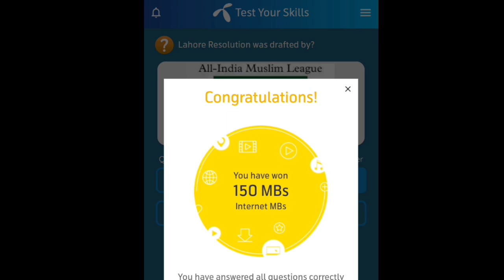TELENOR QUIZ TODAY ANSWERS 18 MARCH 2023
you will get 150 MBs free